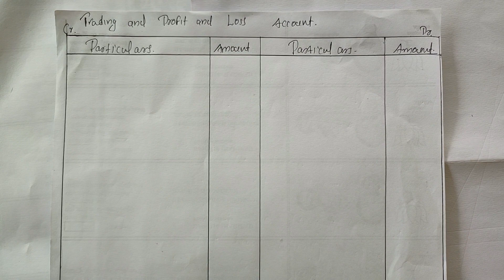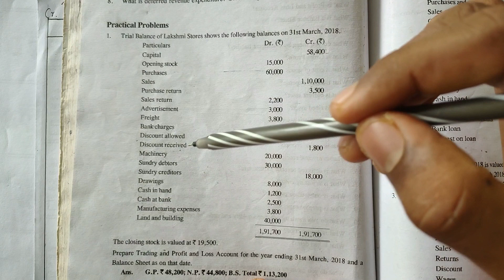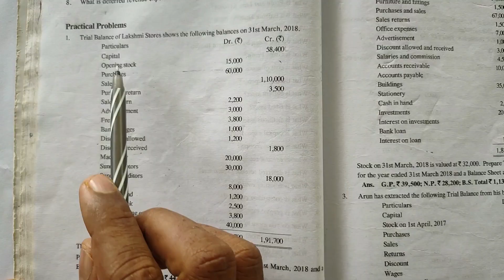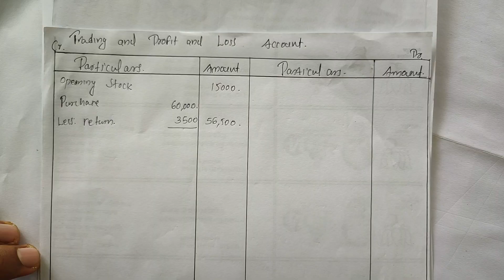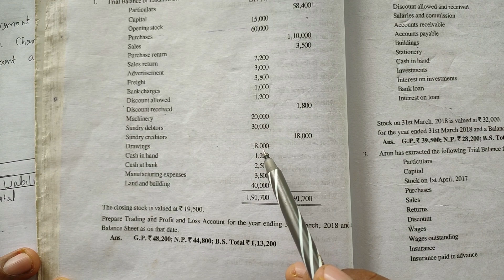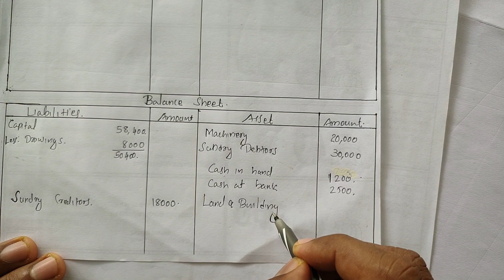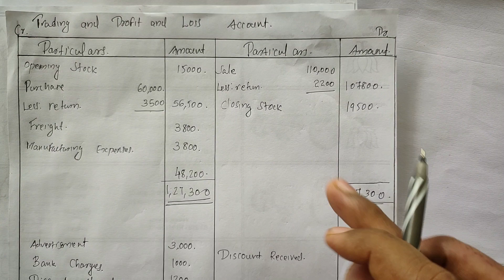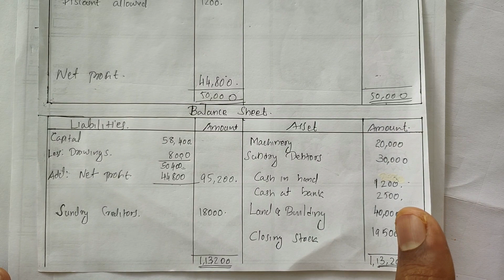FINAL ACCOUNTS OF SOLE TRADER/PART-2/TRADING AND PROFIT AND LOSS ACCOUNT/BALANCE SHEET PREPARATION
This video will be helpful for the students who are studying plus two commerce and B com
This video simply explains how to prepare a final account without adjustments.
To better understand the content of this video please go through the previous videos of this chapter